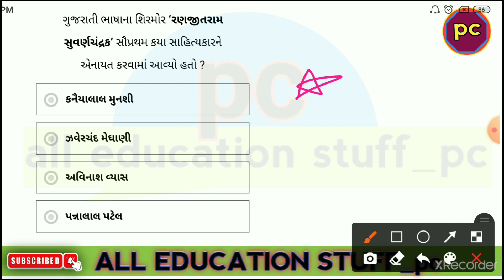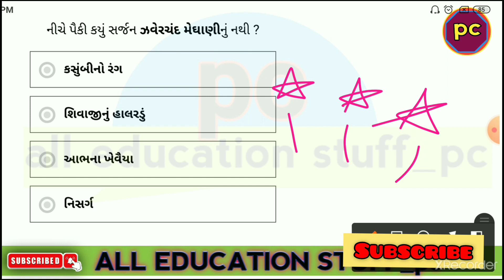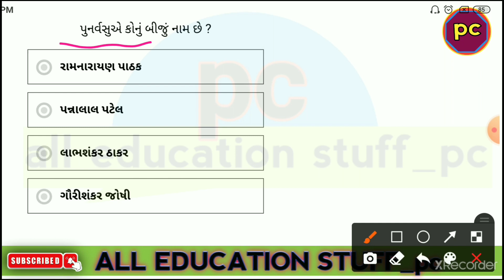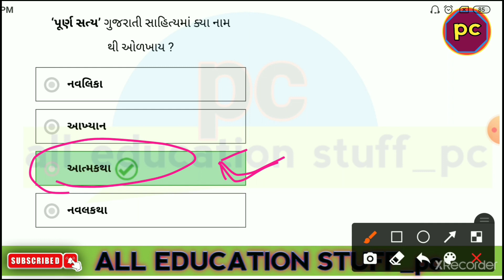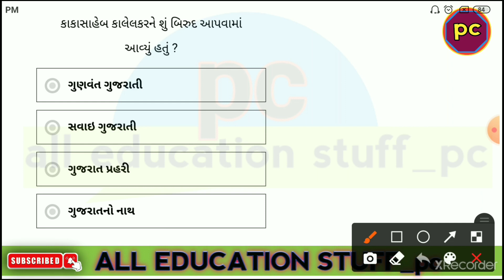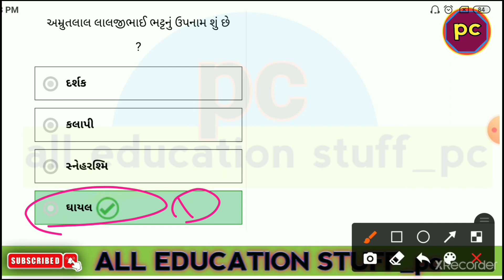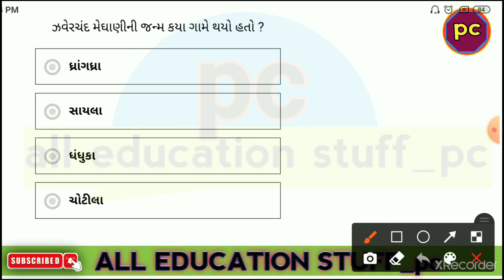ગુજરાતી સાહિત્ય || Gujarati Sahitya || STD 6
talati bharti,
talati and talati,
talati apply online,
talati angel academy,
talati all paper solution,
talati and junior clerk best book,
talati bharti form,
talati banane ka tarika,
talati bharti latest news documents,
talati cut off 2017,
talati cut off 2022

dr abhay talathi,
talati exam syllabus,
talati exam syllabus 2022 in gujarati,
talati form kaise bhare,
talati form kaise bhare 2022,
talati form last date 2022,
zinc talatin,
zin fi talatin,
talati gujarati grammar,
talati gujarat,
talati gyan academy,
talati gujarati sahitya,
talati gujarati vyakaran syllabus,
g k gujarati talati,
talathi hall ticket,
talathi history questions,
talati handicap,
talati information,
talati in gujarat,
talati in english grammar,
talati itihas,
talathi imp question 2022,
talati junior clerk bharti 2022,
talati junior clerk paper solution,
talati junior clerk preparation,
talati jobs in karnataka 2022,
talati junior clerk preparation 2022,
talati kam mantri old paper,
talati kam mantri exam date 2022 in gujarat,
talati kam mantri ka form kaise bhare,
talati kam mantri form kevi rite bharvu,
talati kam mantri 2021 syllabus,
g k talati
talati syllabus 2022
talati form kevi rite bharvu jillaa
talati form kevi rite bharvu

bin sachivalay paper
bin sachivalay syllabus 2022
bin sachivalay
bin sachivalay exam newVs
bin sachivalay call letter 2022
bin sachivalay angel academy
bin sachivalay english grammar
topic
બિન સચિવાલય સ્પેશિયલ
બિન સચિવાલય મોડેલ પેપર
Bin sachivalaya important
Bin sachivalaya important question
Bin sachivalaya model pepar 2022
Bin sachivalaya model pepar 2020
Bin sachivalaya old model pepar
બિન સચિવાલય નો સિલેબસ
બિન સચિવાલય ના જૂના મોડેલ પેપર
Gpsc online current affairs
Gpsc online bin sachivalaya
Angel academy bin sachivalaya
Unacademy
Exam Today
Technical Kishan
Gayn live

bin sachivalay,
bin sachivalay paper,

current affairs,
the current affairs show,
current affairs by rashid sir,